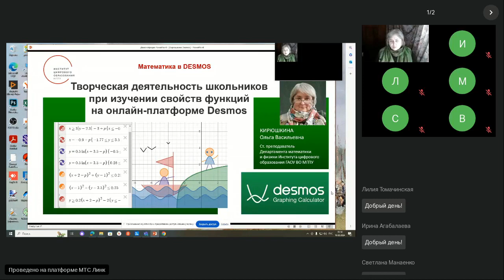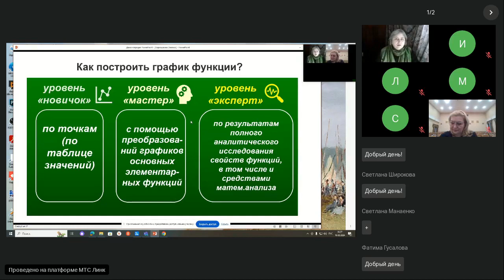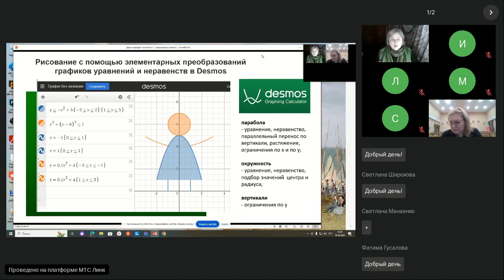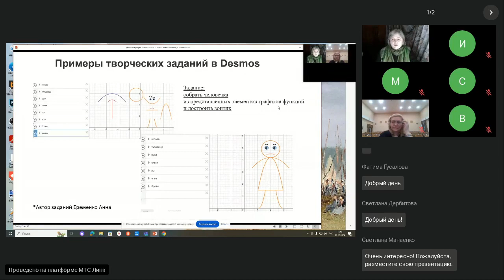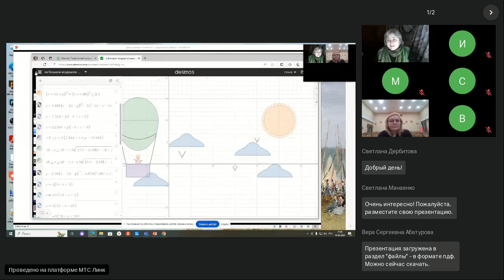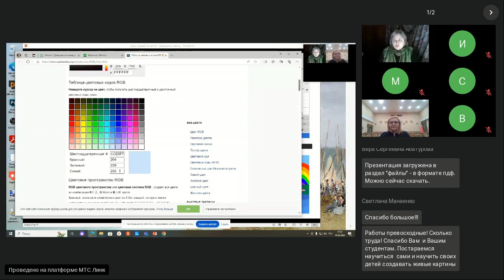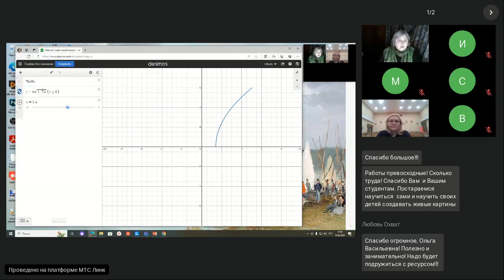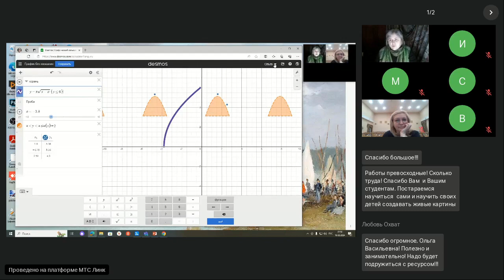16.02.2024. Кирюшкина О.В. IV заседание РНПС «Наука-Школе». Владикавказ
IV заседание Республиканского научно-практического семинара «Наука - Школе. Математическое моделирование как метод формирования у учащихся научного стиля мышления», проводимое в рамках совместного с СОРИПКРО и СОРО МРАУМ научно-образовательного проекта для учителей математики «Владикавказский педагогический математический марафон - 2024» (далее – ВПММ).
РУКОВОДИТЕЛЬ СЕМИНАРА – к.пед.н. Абатурова В.С. (ЮМИ ВНЦ РАН, СКЦМИ ВНЦ РАН).
ПРОГРАММА СЕМИНАРА:
16:00 - 17:20. Кирюшкина О.В., старший преподаватель ИЦО МГПУ (г. Москва)
Тема доклада: «Творческая деятельность школьников при изучении свойств функций  на онлайн-платформе Desmos».
17:20 – 18:00 Дискуссия.
АННОТАЦИЯ: В ходе встречи докладчик представит методику организации творческой деятельности учащихся на онлайн-платформе Desmos при изучении преобразований графиков функций. Вы познакомитесь с основными инструментами Desmos, особенностями выполнения творческих заданий в этой среде, конкретными примерами таких заданий.
ИНФОРМАЦИЯ О ДОКЛАДЧИКЕ: Кирюшкина Ольга Васильевна – старший преподаватель Института цифрового образования Московского городского педагогического университета.